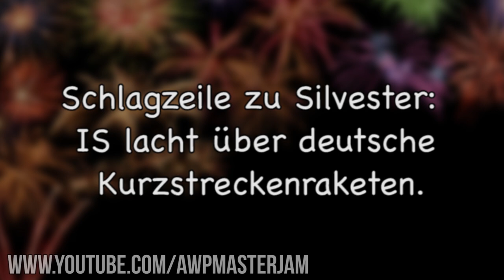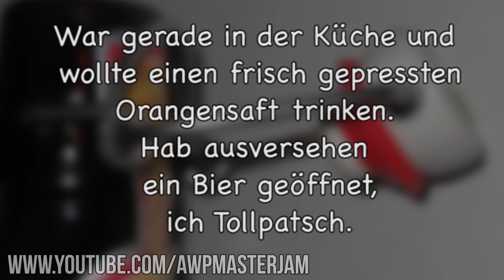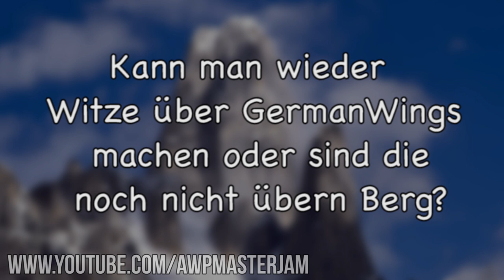Lustige Witze | Folge 64 (mit schwarzem Humor)